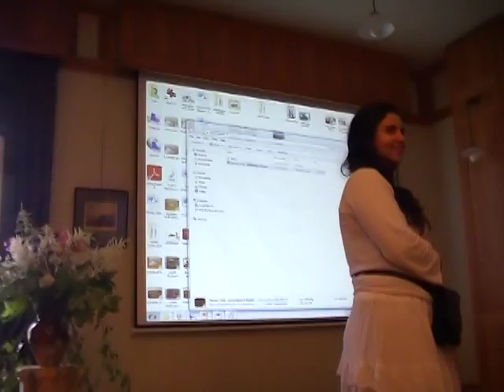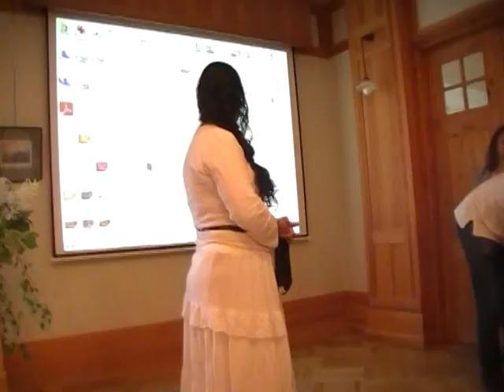Ethnical Culture Conference in Latvia 19-21 June 12015. 12/39